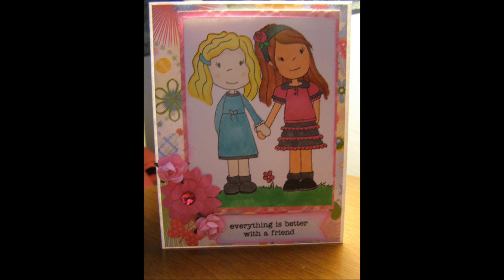sular99 100 subbie giveaway